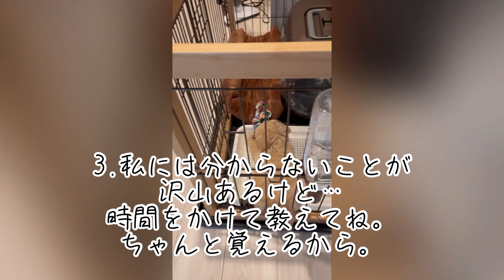【記念に「愛犬の10ヶ条」を自作してみたら…飼い主涙が止まらなくなりました】ペキプー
登録者様、いつもありがとうございます🙇‍♀️記念に流行りの「愛犬の10ヶ条」を作ってみたら、ひとり号泣していました😅ちゃちゃまるさん、これからも1日1日を大切に過ごそうね☺️💕by飼い主👩